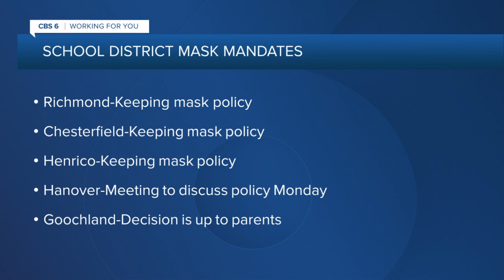How Virginia schools are reacting to mask mandate change